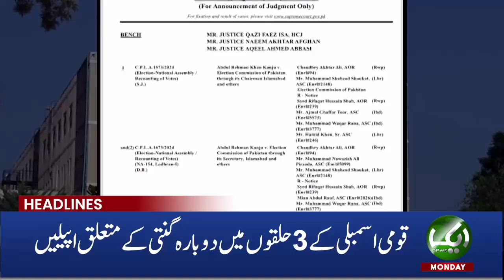The Matter of Changing The Governor of Sindh | Aik News 06 AM Headlines | 12 Aug 2024